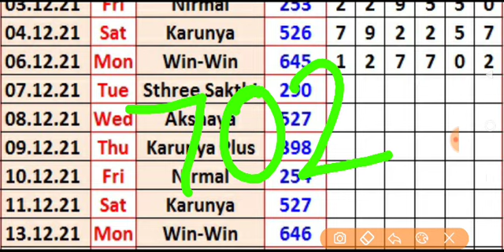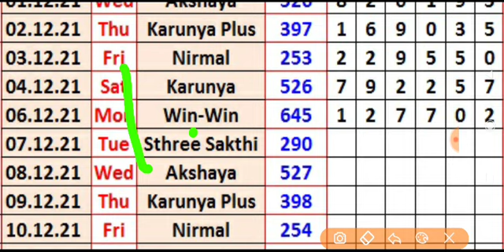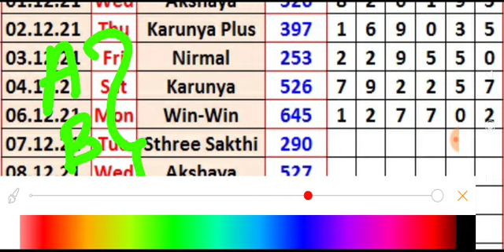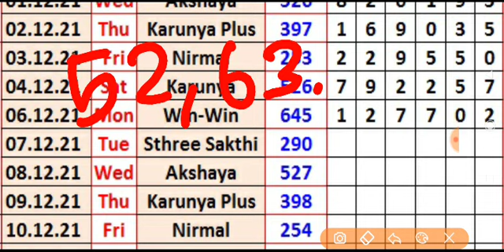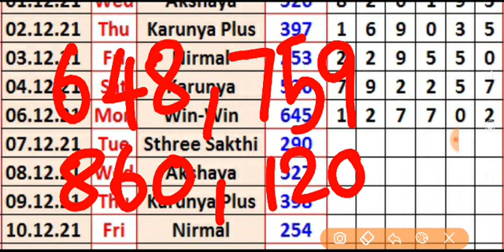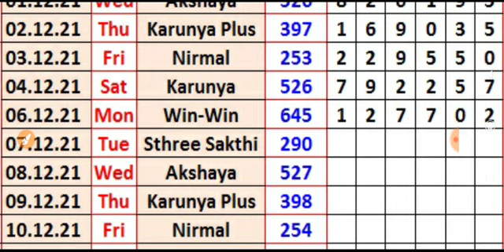Kerala lottery guessing number 08-12-2021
Kerala lottery result number 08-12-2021

Kerala lottery guessing number